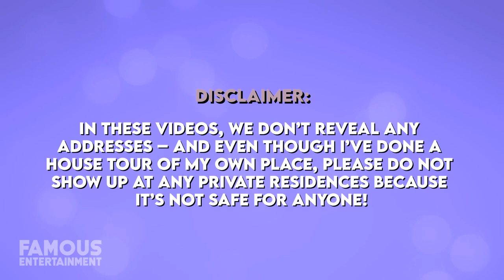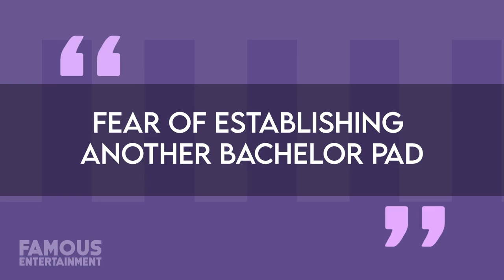Adam Levine & Behati Prinsloo | House Tour | Pacific Palisades Mega Mansion & More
Whether you know Adam Levine as the famous frontman of the band Maroon 5, or as a coach on The Voice, chances are that either way - you know him. When he’s not busy with his hectic Hollywood schedule, in his free time he has an interest in luxury real estate. He and his Victoria Secret supermodel wife, Behati Prinsloo have purchased a handful of multi-million dollar mansions in LA over the years, some simply just to flip and resell.
We’re going to check out a few of Adam and Behati’s insane properties, including a couple of former Beverly Hills estates they lived in and their current home in Pacific Palisades. And most of these homes have serious celebrity pedigrees!